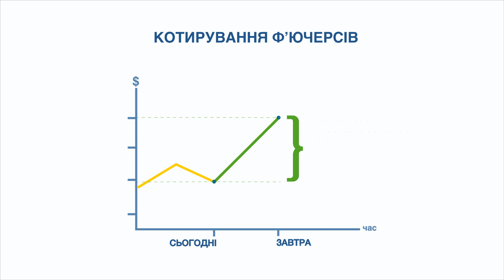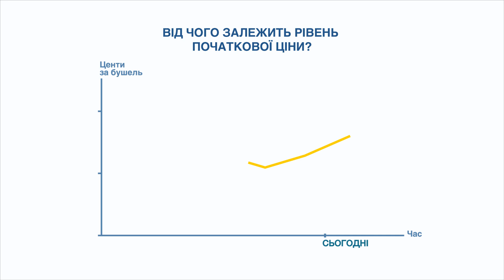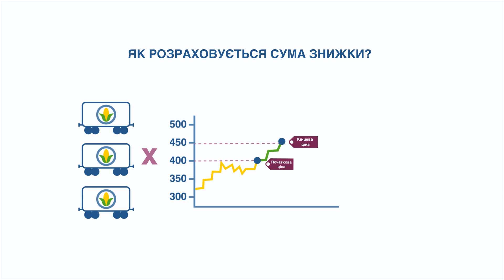Фінансові рішення: «АгріФлекс»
Компанія «Сингента» презентує програму «АгріФлекс», яка не має аналогів на ринку!

✔ З «АгріФлекс» ви матимете  впевненість, що загальна ціна, за якою ви реалізуєте врожай, буде найкраща.
✔ З «АгріФлекс» ви здобудете досвід у використанні біржових інструментів для управління ціновими ризиками.

Складні рішення — прості 😉. Отримай впевненість з «АгріФлекс».